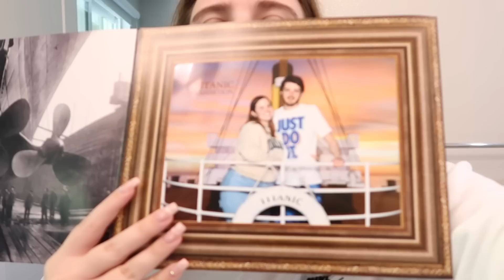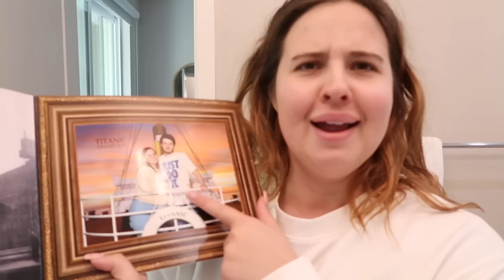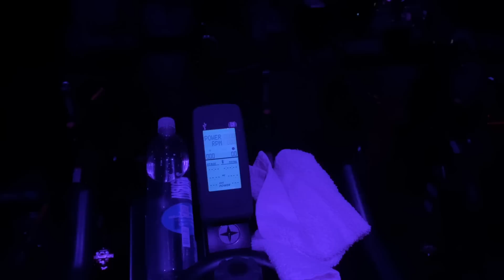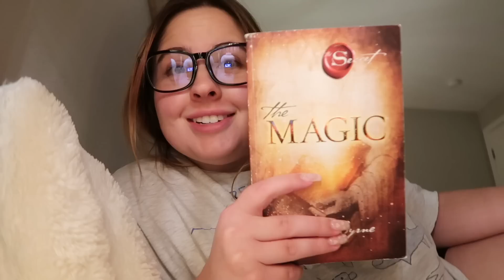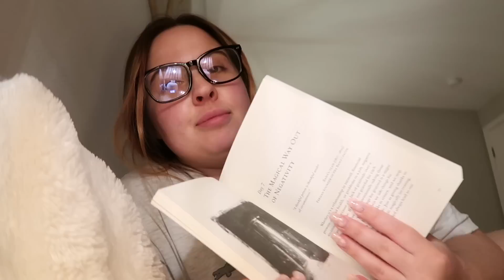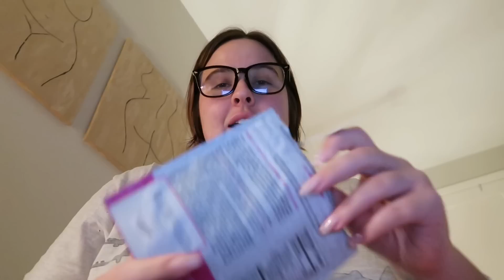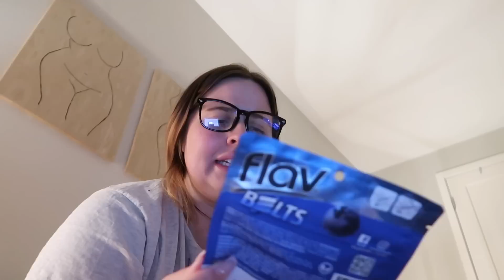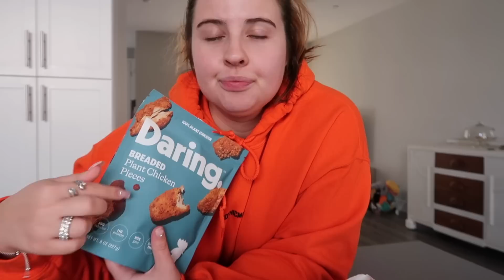vlog❤️ I ruined valentines day, titanic museum, bad mental health week, whole foods haul & more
age: 24
aries queen
currently living in: los angeles, ca
birthplace: honolulu, hi
camera: canon g7x
editing software: final cut pro